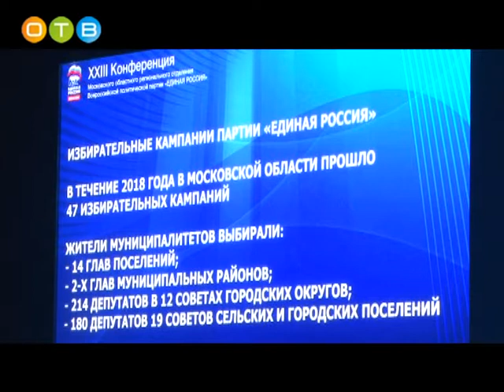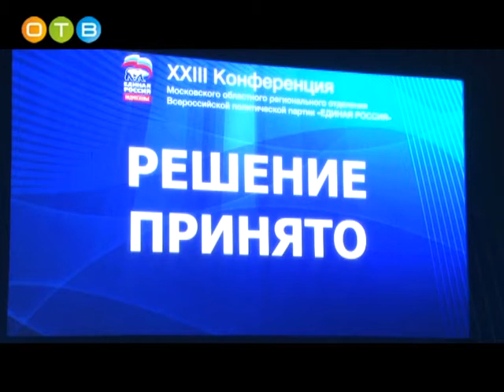23 конференция областного регионального отделения партии «Единая Россия»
В Волейбольном центре г.Одинцово прошла 23 конференция Московского областного регионального отделения партии «Единая Россия». На ней были подведены итоги работы в 2018 году и поставлены задачи на 2019-й. Президиум конференции возглавил вице-губернатор Московской области - руководитель Администрации губернатора Подмосковья Михаил Кузнецов.